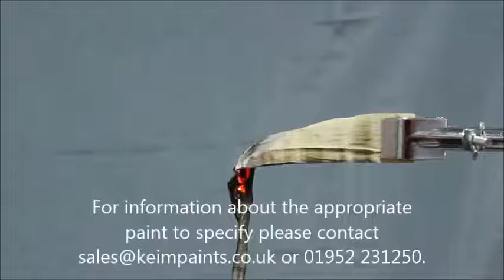Incombustibility of Keim Mineral Paints | Promain Paints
Keim Mineral paints are inherently non-combustible.  They do not burn, do not support the spread of flame and do not give off any noxious emissions due to their inorganic composition.  This video demonstrates the difference between a Keim Mineral Paint and a conventional acrylic based material.

See the range of Keim paints and coatings from Promain